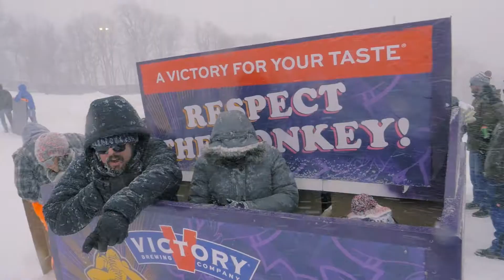Cardboard Classic 2018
Preston & Steve's Cardboard Classic 2018